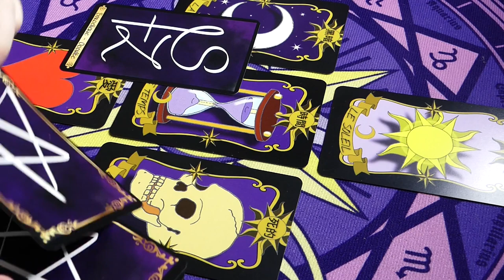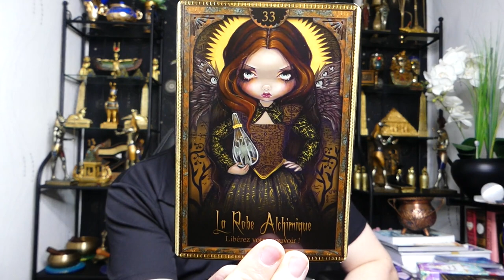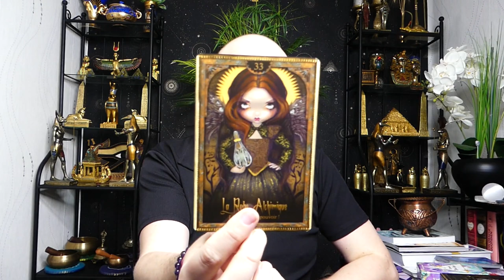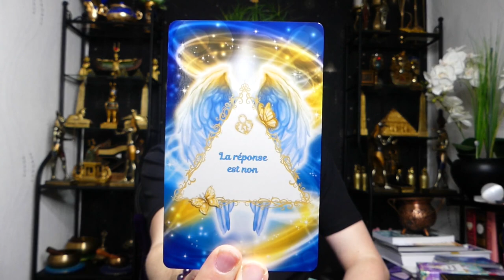🔮ÉNERGIES DU 1 AU 3/11/2021🔮